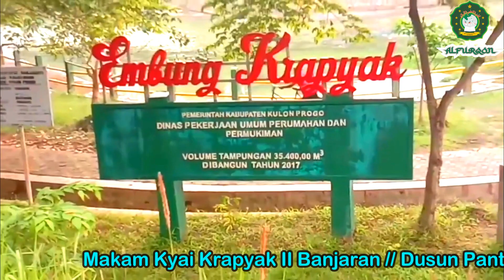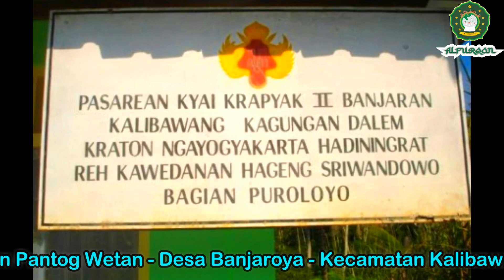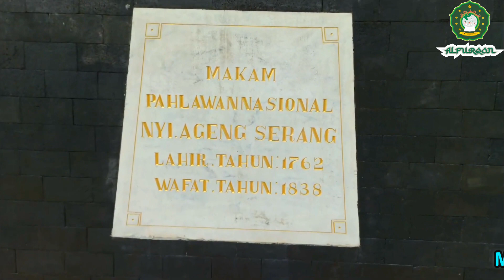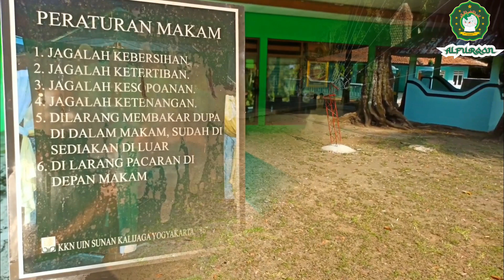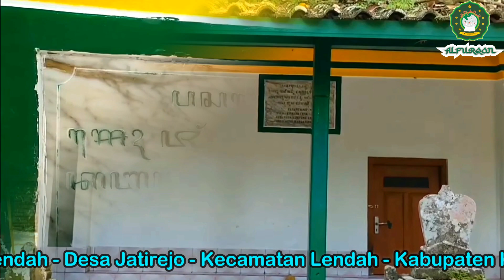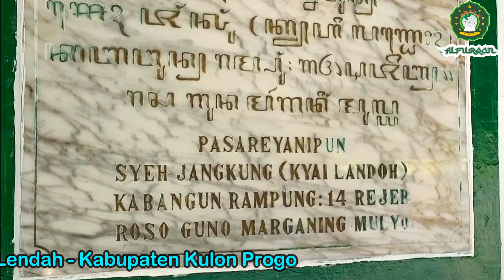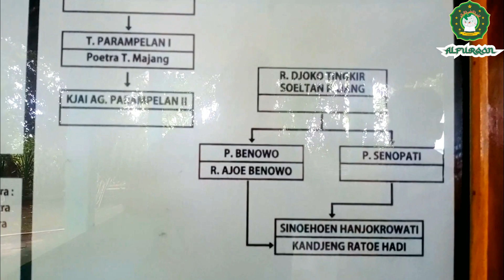4 MAKAM WALI di Kulonprogo - D.I.Yogyakarta